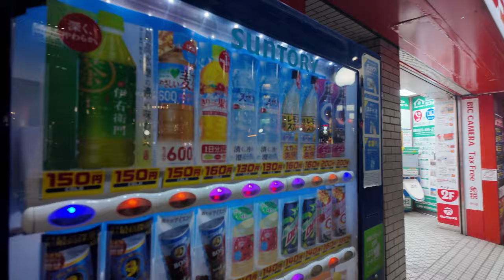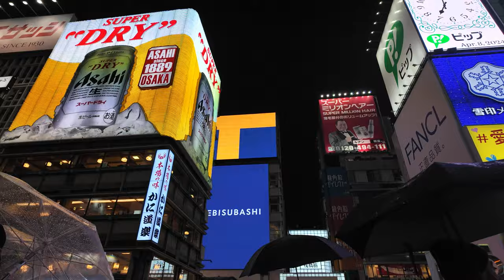AUSSIE TRIES BIDET| Japan Vlog 1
Our First 2 Days landing in Japan, Vlogging will be apart of this channel as well as my 4k features on cool cars, Hope you all enjoy.

Comment any ideas we can incorporate to better improve videos and content ideas, love you all